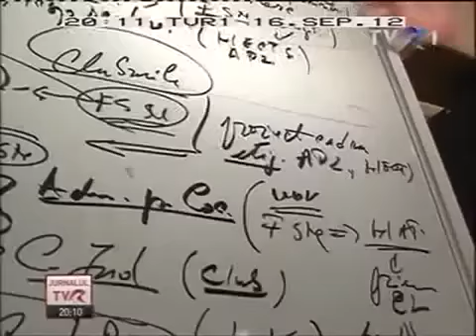Reportajele Jurnalului: De unde vin campionii? - Şcoala de box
În fiecare duminică seară, imediat după Jurnalul TVR, pe TVR, Ruxandra Gheorghe vă invită la "Reportajele Jurnalului".

Pe 16 septembrie a început seria de reportaje "De unde vin campionii?" cu "Şcoala de box" care a prezentat cazul unor copii care boxează cu săracia şi luptă în ring pentru o viaţă mai bună - campionii lui Titi Prosop de la sala de box din Ploieşti.